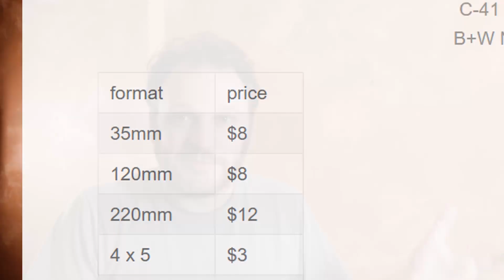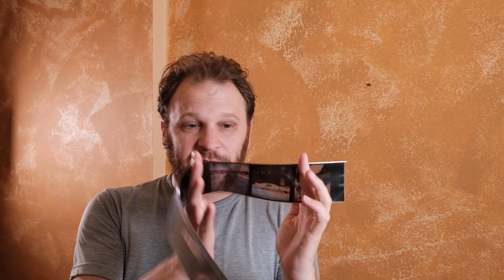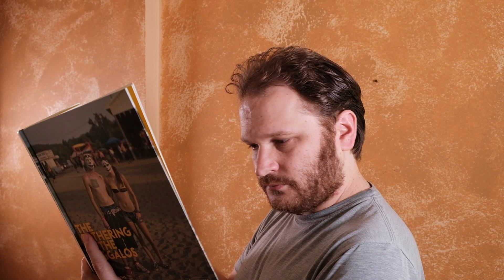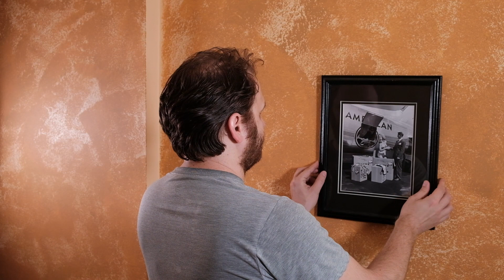Stop Calling Medium Format Film "120mm" Film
It is 120 film, NOT "120mm" film. Film Photographers, please stop calling it that. It makes you look bad.